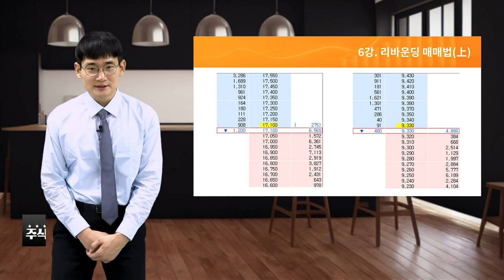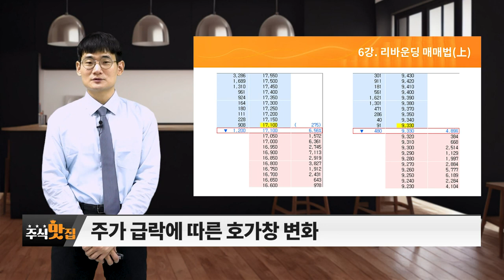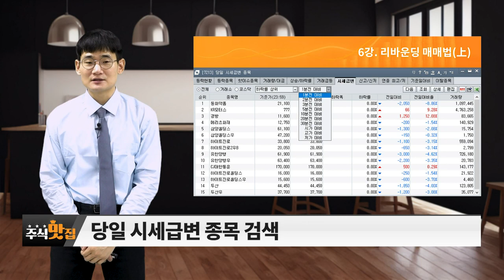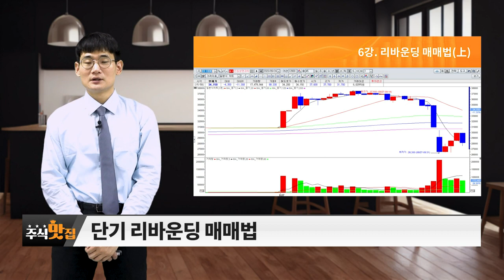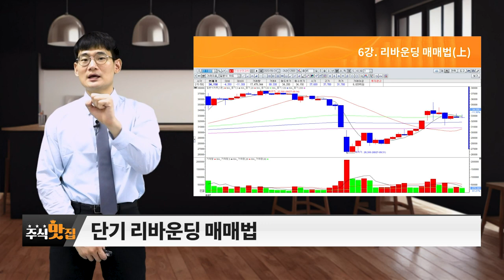(6강) 리바운딩 매매법 (상)_주식 맛집 (20230729)